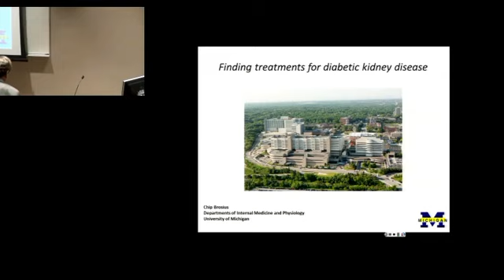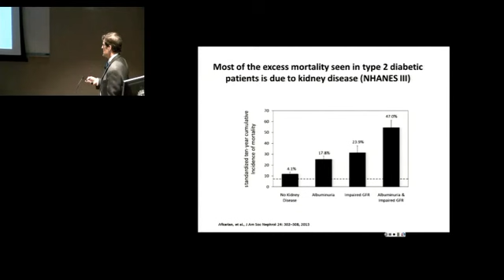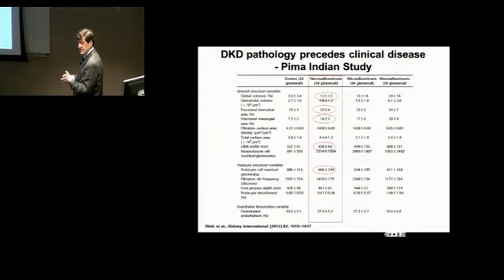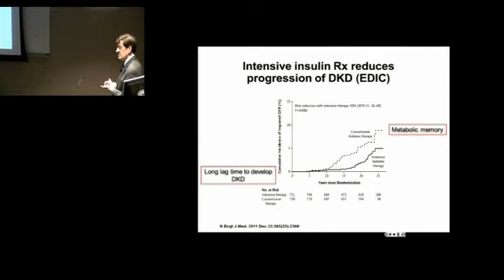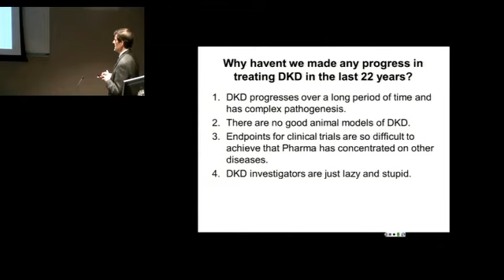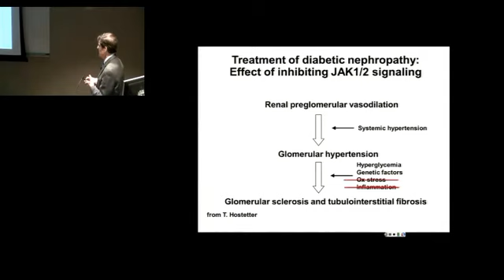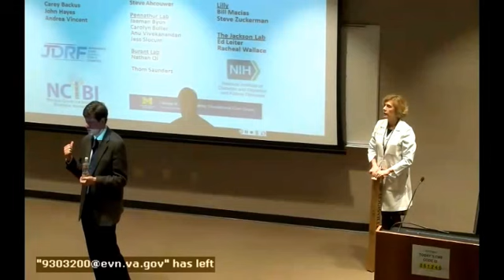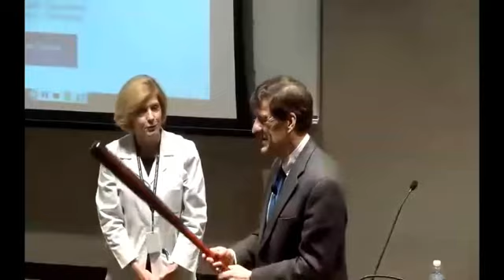UofL Dept. of Medicine Grand Rounds: Dr. Frank Brosius III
Frank C. Brosius III, M.D., Professor of Internal Medicine and Physiology, and Chief, Division of Nephrology at the University of Michigan Medical School presented "Finding Treatments for Diabetic Kidney Disease" at University of Louisville Department of Medicine Grand Rounds on December 17, 2015.

The talk focused on discussing recent findings about the effect of kidney disease on outcomes in diabetic patients, identifying three stumbling blocks for the development of new treatment for diabetic nephropathy, and describing pathways by which chronic inflammation in the kidney drives progression of diabetic kidney disease.

Presented by the UofL Division of Nephrology & Hypertension.